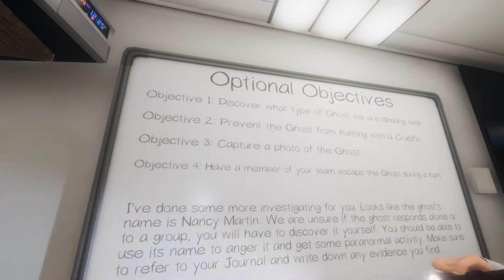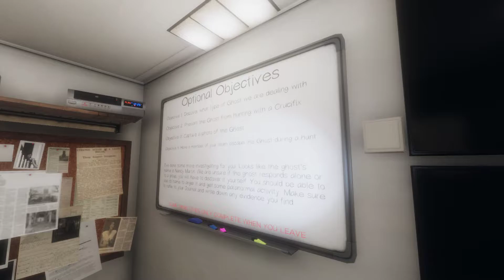I LOVE REPORTS OF VIOLENCE in PHASMOPHOBIA #12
I need yall to vote on if I should do a ksp science or career playthrough in the comments I am desperate for an answer